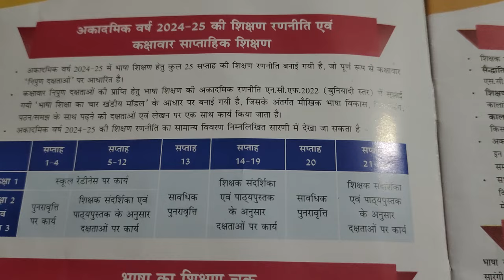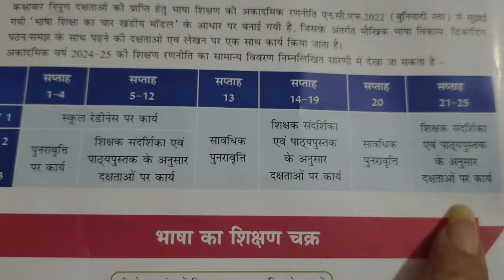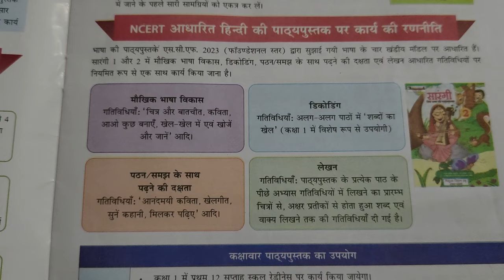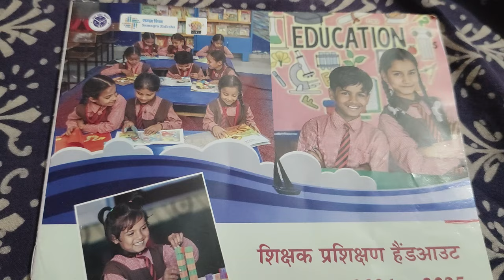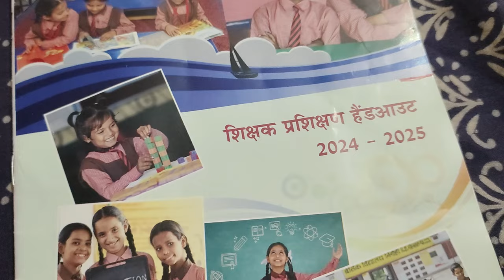सत्र 2024 -25 भाषा शिक्षण 25 सप्ताह शिक्षण रणनीति जरूर समझे